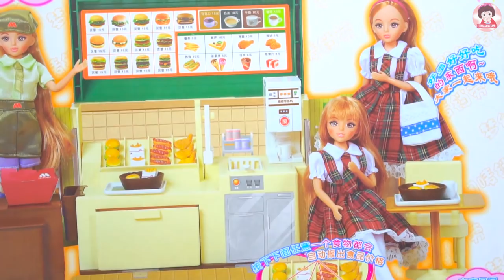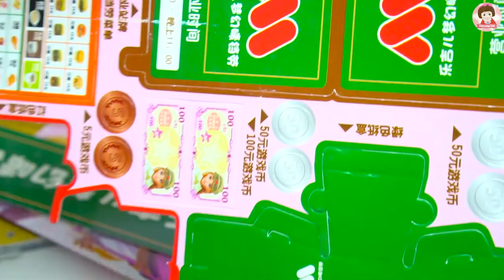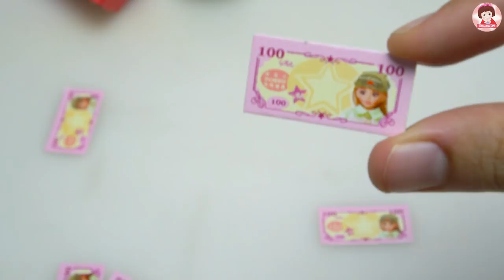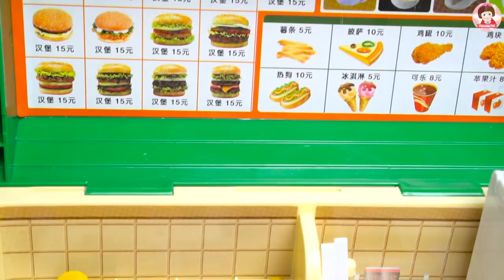รีวิวของเล่น ร้านอาหารพร้อมตุ๊กตา ของเล่นจิ๋ว Barbie Food Truck Fast Food Smoothie Toy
สวัสดีคร้า ยินดีต้อนรับเข้าสู่ช่อง SmoothieToy (สมูทตี้ทอยส์) นะคะ รีวิวของเล่น ร้านอาหารพร้อมตุ๊กตา ของเล่นจิ๋ว Barbie Food Truck Fast Food Barbie Drive Thru Donut Shop

ช่วงนี้พี่นุ้ยจะอัพคลิปสนุกๆให้น้องๆชมกันที่ช่องใหม่ SmoothieToy chennel (ช่องสมูทตี้ทอยส์) นะคะ ฝากกดติfตามช่องใหม่ของพี่นุ้ยด้วยนะคร้า